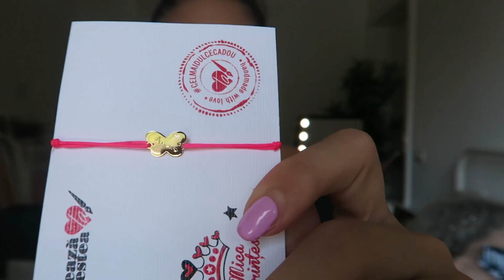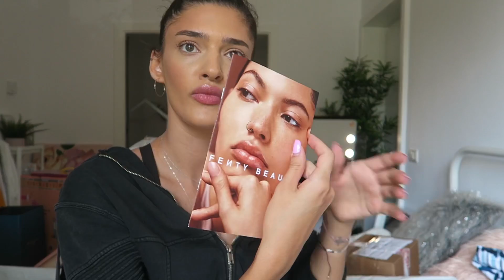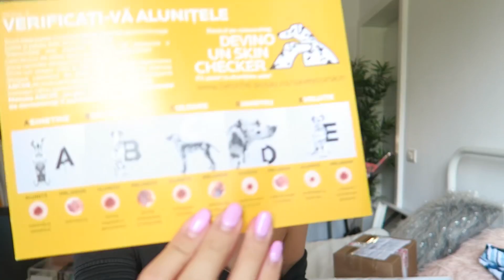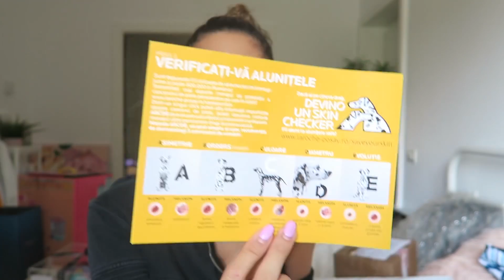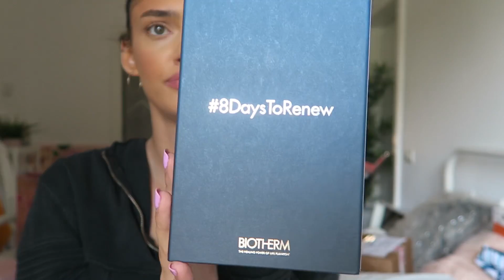ce primesc de obicei prin posta 🙈